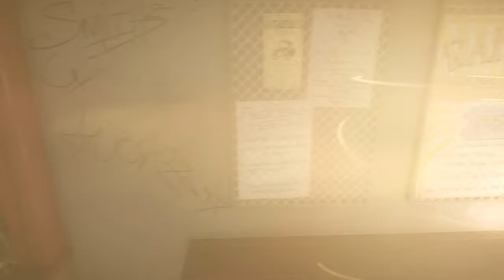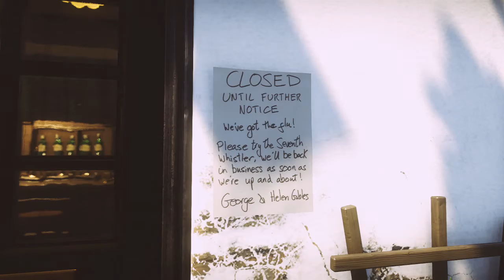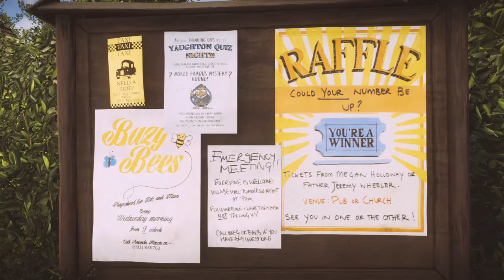Everybody's Gone to the Rapture Gameplay Walkthrough (Part 1)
everybodys gone to the rapture gameplay walkthrough with commentary